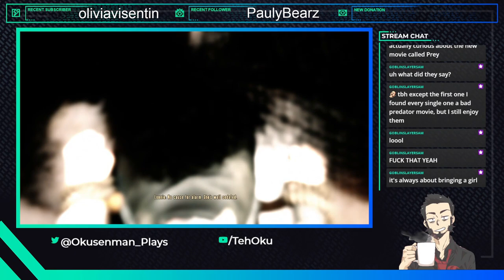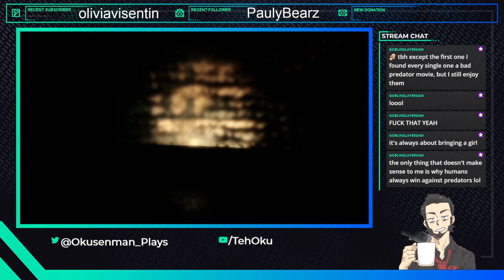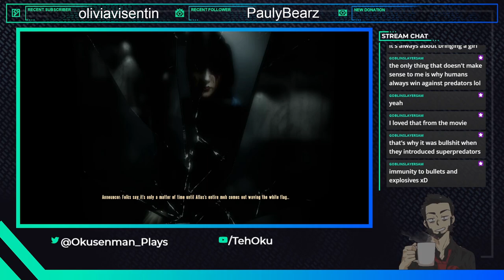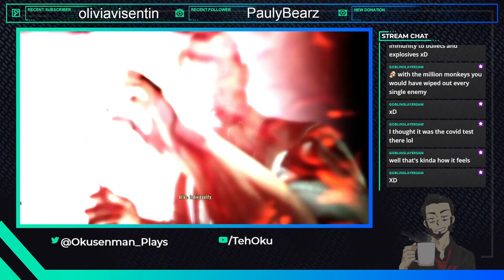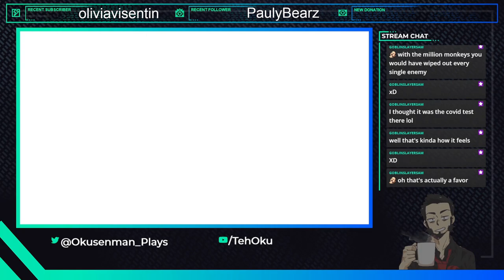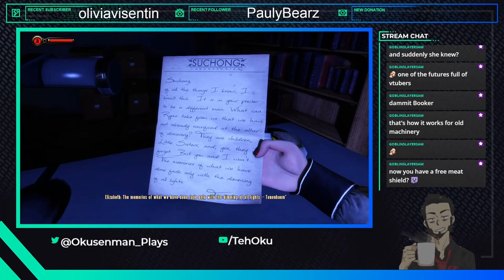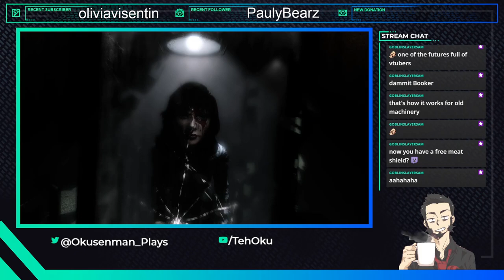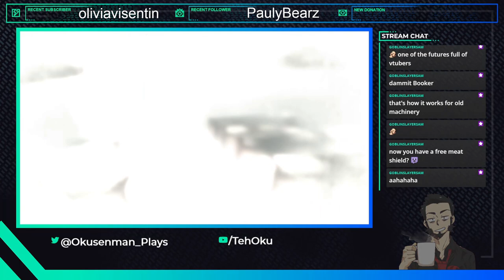Okusenman Plays [Bioshock: Infinite Burial at Sea] Part Final: A Debt Paid.